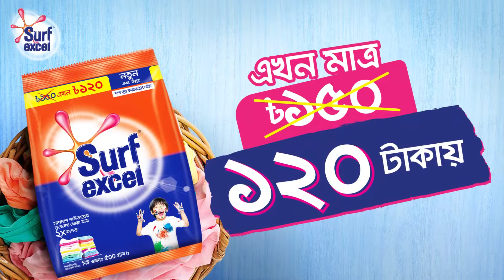বগুড়ায় যানজটের প্রধান কারণ ব্যাটারিচালিত যান | Bagura News | Battery Rickshaw | Easybike | Ekhon TV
পায়ে চালিত রিকশার জায়গা দখল করেছে ব্যাটারি রিকশা ও ইজিবাইক। এসব যানবাহনই এখন বগুড়া শহরের যানজটের প্রধান কারণ। কোনকিছুর পরোয়া না করা এসব যানবাহন যখন বিষফোঁড়া, তখন যান্ত্রিক আর অযান্ত্রিক শব্দের প্যাঁচে নিবন্ধন দিতে না পেরে মন্ত্রণালয়ের দ্বারস্থ পৌরসভা।

Battery rickshaws and easybikes have taken the place of foot rickshaws. These vehicles are now the main cause of traffic jam in Bogra city. When these careless vehicles are poisoned, then the municipality is at the door of the ministry for not being able to register the vehicles with mechanical and non-mechanical sounds.

Our Office Address:
EKHON TV
City Park Lane
19, Hatkhola Road, Wari
Dhaka-1203
Bangladesh